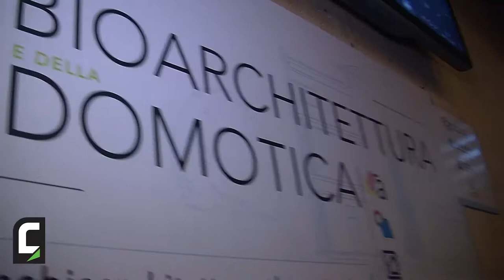Alberto Bevini, presidente Collegio Periti Industriali e Periti Laureati di Modena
Alberte Bevini ha coordinato la prima parte dei convegni in programma nel pomeriggio del 29 novembre, dedicati alle prospettive degli edifici NZEB